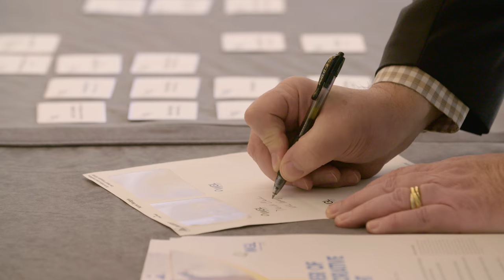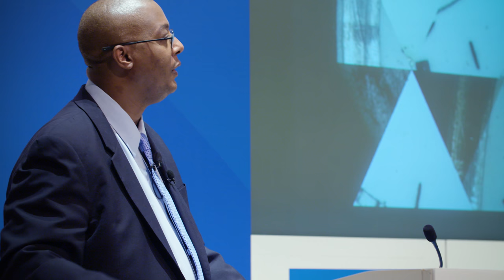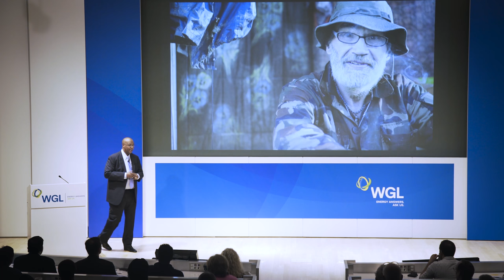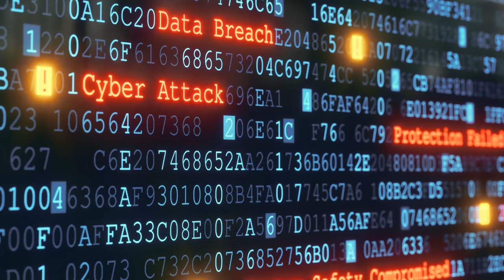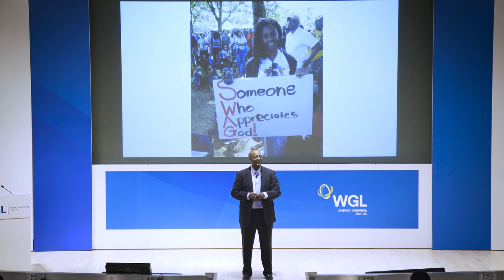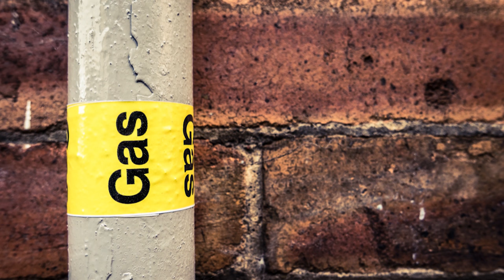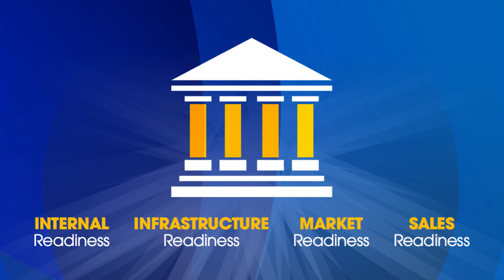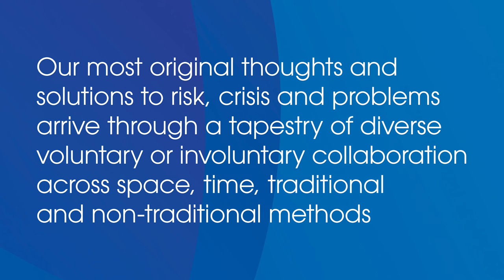WGL | The Power of Collaborative Thought - Dr. Louis J. Hutchinson III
How can the power of collaborative thought strengthen businesses and drive transformation?
In front of a diverse audience of people influential both within and outside of the energy industry, our CRO, Dr. Louis Hutchinson, speaks about his personal and his professional experiences and how they served to strengthen his strong belief that an openness to diverse sources of information, a setting aside of bias and preconceived notions, is critical to the growth and success of any company – including WGL.

Twitter.com/WGLAnswers
LinkedIn.com/companies/WGL